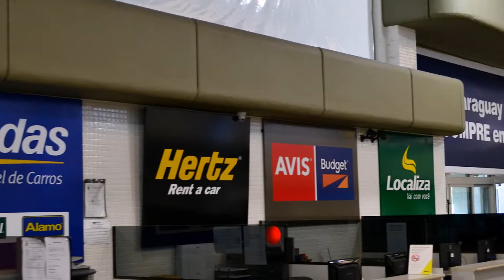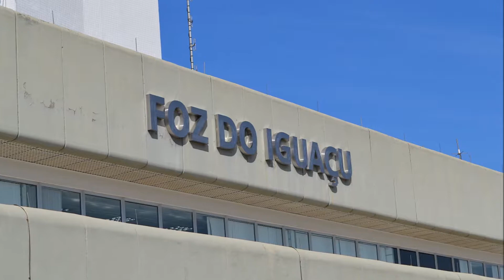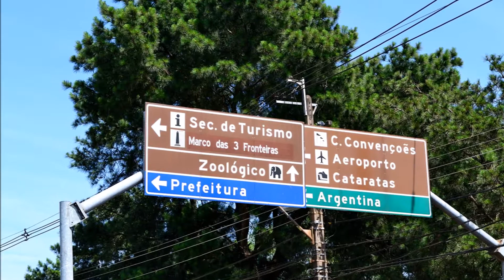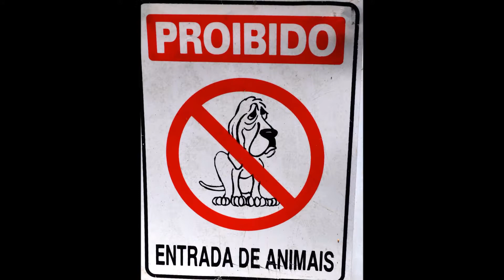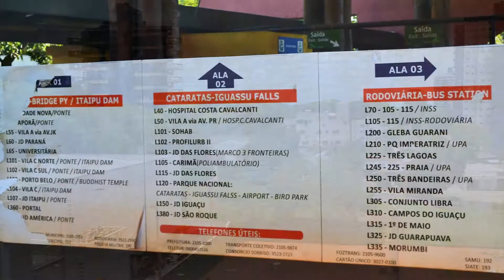Городские пейзажи Фос-ду-Игуасу (Бразилия)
Прогулки по Фос-ду-Игуасу - природа и архитектура. 2016 г.